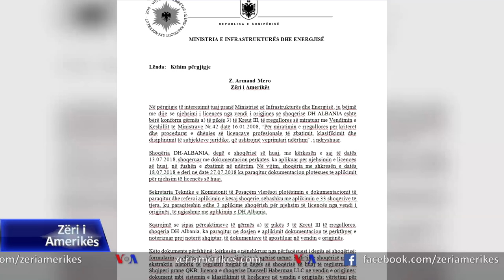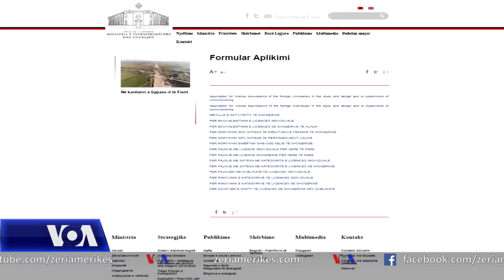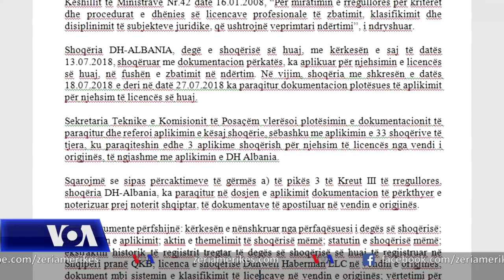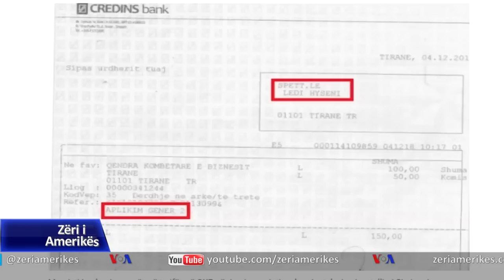Administrata në sherbim të kompanisë "DH Albania" në shkelje të rregullave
Në Shqipëri zbulohen detaje të tjera lidhur me kompaninë DH Albania e cila fitoi garën për ndërtimin e një pjese të Unazës së Re në Tiranë, duke përdorur dokumenta të falsifikuara të një kompanie amerikane fantazëm. Informacionet e siguruara nga Zëri i Amerikës, dëshmojnë se institucionet shqiptare duket se janë vënë në shërbim të plotë të kompanisë, duke shkelur rregullat dhe kërkesat ligjore. Zëri i Amerikës ka siguruar informacione që dëshmojnë se administrata shqiptare ka ndihmuar kompaninë DH Albania për marrjen e licencës së ndërtimit duke  i nisur procedurat përpara se ajo të regjistrohej zyrtarisht si degë e kompanisë amerikane.